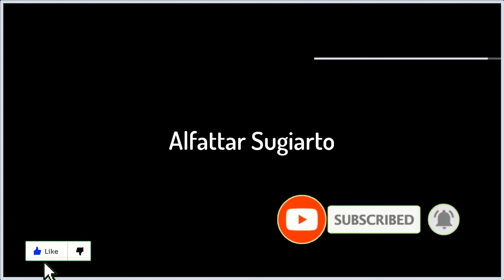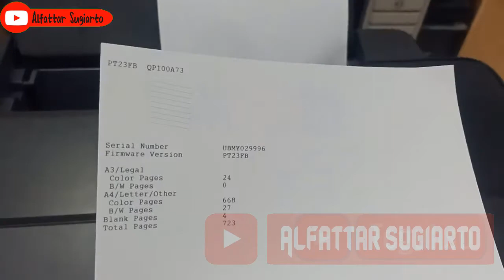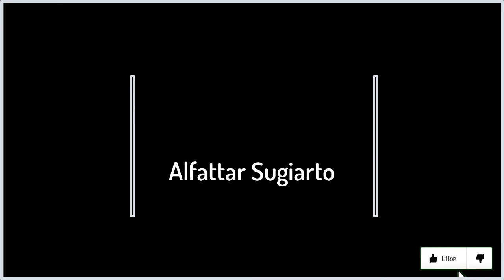Test Print Manual Tanpa PC dengan EPSON Dengan Tombol (Nozzle Check)Tanpa Komputer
Cara test print printer sebagai contoh saya gunakan Epson L1800 tanpa menggunakan PC adalah sebagai berikut:
- Nyalakan printer.
- Pasang kertas di Printer.
- Tekan dan tahan tombol Resume sehingga Lampu Power Led berkedip / Blink 2x.
- Lepaskan tombol Resume, printer akan melakukan Test Print.

Step by step sudah dijelaskan didalam video, cara termudah mengetahui hasil cetak head tanpa menggunakan komputer atau laptop.
Hanya menggunakan kombinasi tombol resume dengan tombol power.

Untuk praktek tkj indonesia pembelajaran kjd komputer dasar jaringan teori kejuruan teknik informatika aij administrasi infrastruktur jaringan asj administrasi sistem jaringan tlj teknologi layanan jaringan dan twan teknologi wide area network. Selamat belajar di program keahlian teknik informatika teknik komputer jaringan dan jaringan komputer dasar teknik jaringan komputer dan telekomunikasi tjkt
Salam TKJ Indonesia,